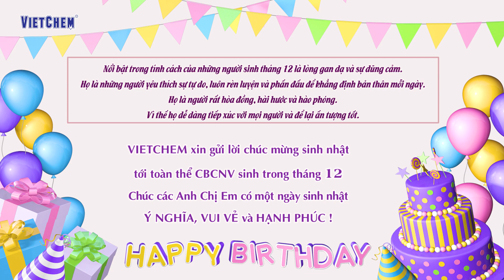Chúc mừng sinh nhật các CBCNV sinh trong tháng 12 | VIETCHEM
- Hà Nội & Các Tỉnh Miền Bắc
Địa chỉ: Số 41 phố Trạm, phường Long Biên, quận Long Biên, Tp. Hà Nội

Địa chỉ: Số 43 đường số 19, P. An Phú, TP. Thủ Đức, Hồ Chí Minh

- Cần Thơ & Các Tỉnh Miền Tây
Địa chỉ: Số 55 đường 3/2, Phường Hưng Lợi, Quận Ninh Kiều, Cần Thơ